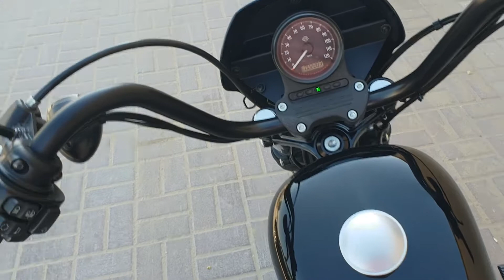2018 HARLEY SPORTSTER XL1200 NS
2k miles. Super clean with extras.